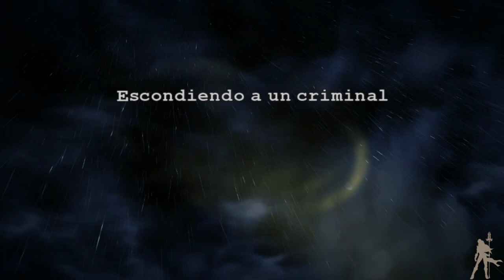Lego Batman 2 DC Super Heroes HD - Parte 2 Escondiendo a un criminal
En este nivel vamos a tener que reconstruir el helicoptero de Robin para poder continuar, no es muy dificil pero hay que hacer uso de varios trajes. Tras ello haremos una fase de pegar tiros a cascoporro para derrotar al Joker, aunque aun quedara otra lucha mas para poder caputrarlo definitivamente.